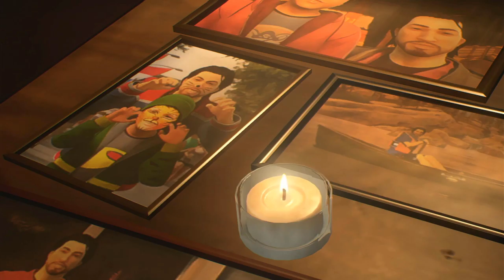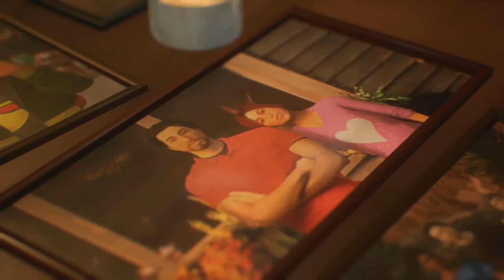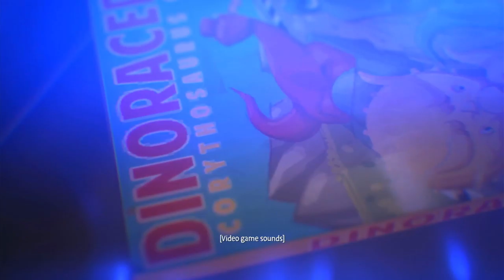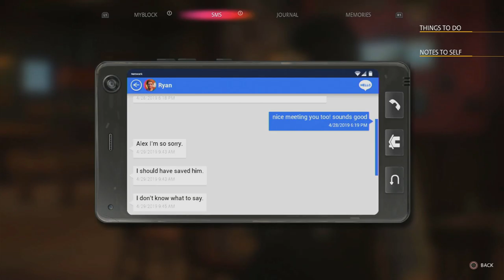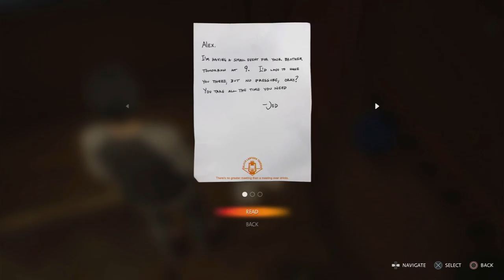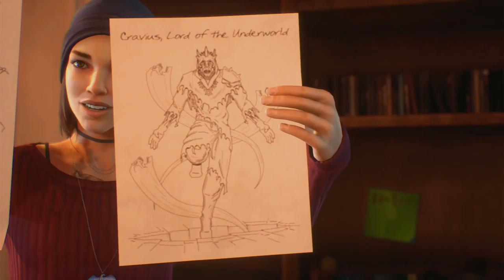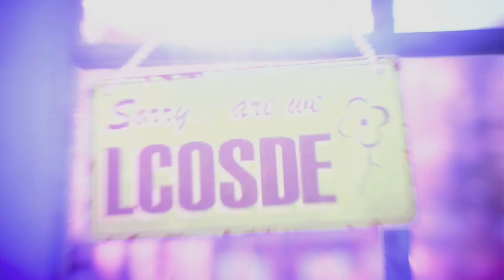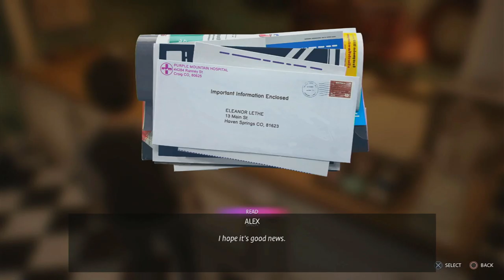who's fault was it??...| Life Is Strange: True Colors #2